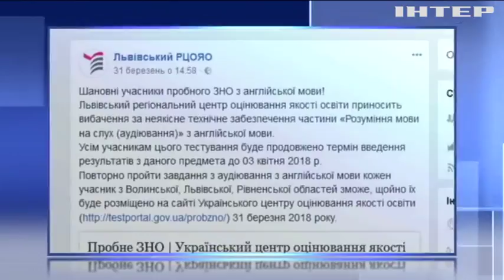Пробне ЗНО з англійської мови перенесли через браковане програмне забезпечення